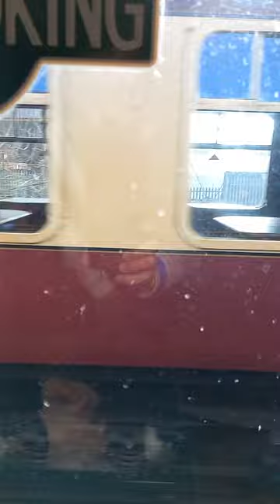Steam trains galore - A Severn Valley Railway Vlog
A video containing footage from a fun day at the Severn Valley Steam Railway.